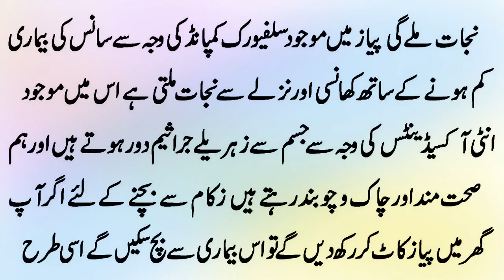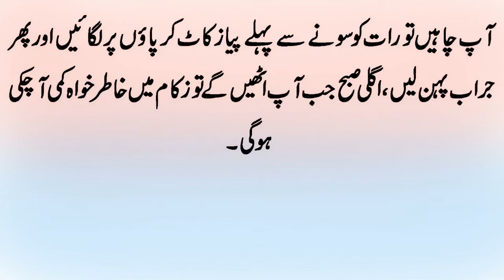پیازکو کاٹ کر گھر کے مختلف حصوں میں رکھ دیں بہت اچھا فائدہ ہو گا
Payaz Ko Kaat Kar Ghar Ke Mukhtalif Hisson Main Rakh Dain Bohat Acha Faida Ho Ga

We also discuss life issues like... How to live a happy and healthy life in urdu. We provide general information about your health for more information and treatments please contact your doctor.

Anmol Health & Beauty Tips